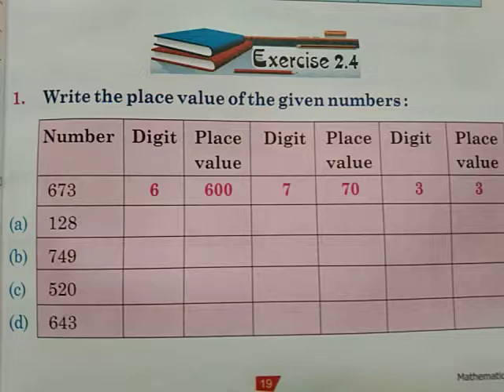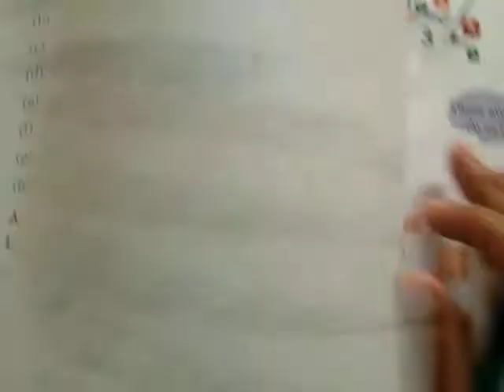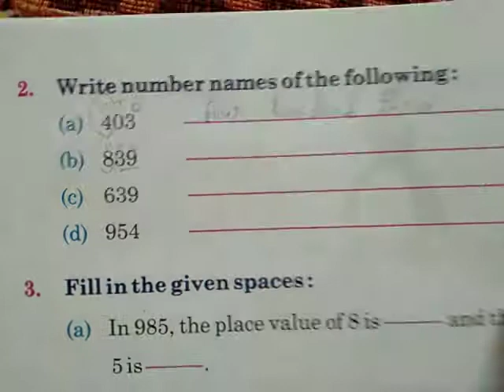Class-2 Maths (ex-2.4) Q1-2